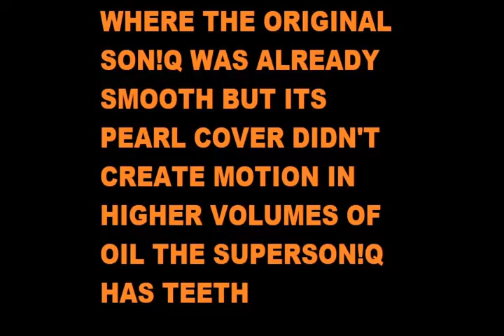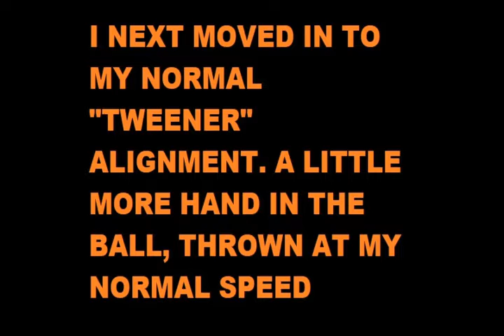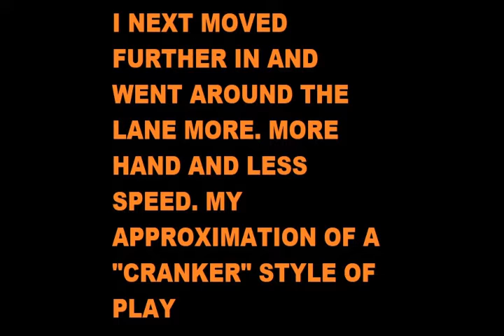Storm Super Son!Q Bowling Ball Review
Video Review of the Storm Super Son!Q by Lonnie Pemberton